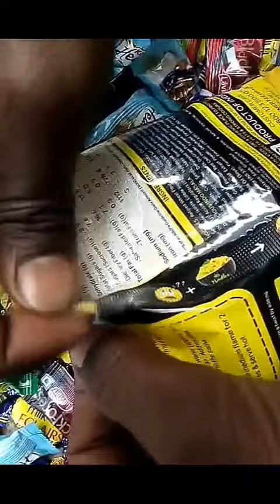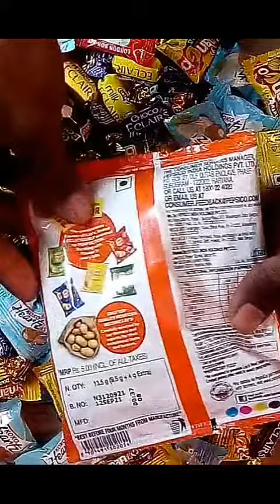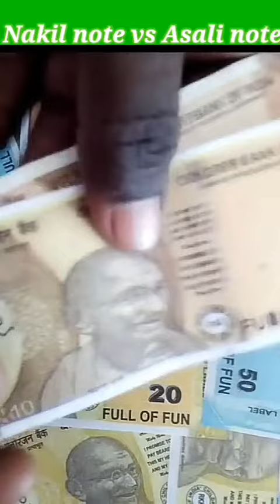Noodles / enjoy cake 🍰 / koffee lollypop all unpacking